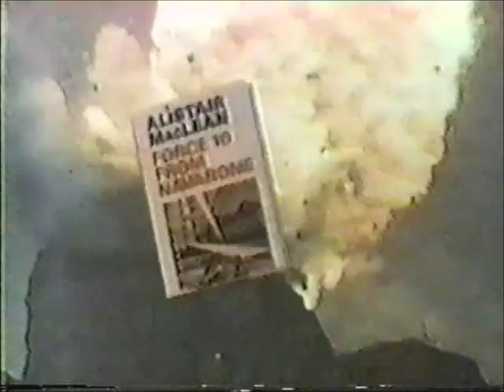Force 10 From Navarone Trailer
Recorded off KABC in Los Angeles on December 31, 1978.